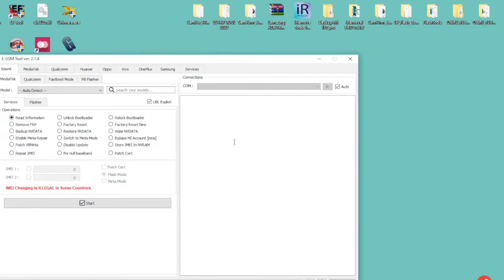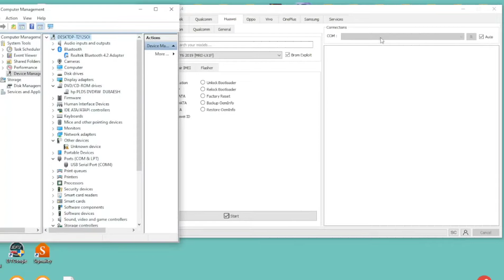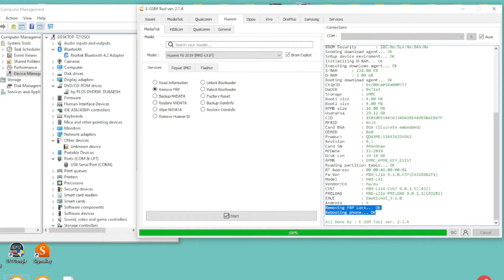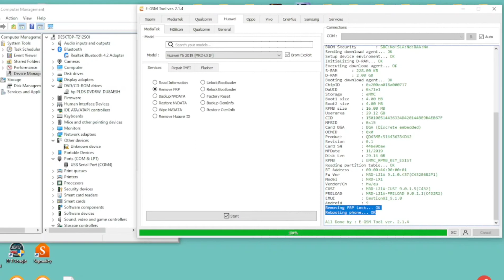Huawei Y6 2019 (MRD-LX1). Remove Google Account, Bypass FRP. E-Gsm Tool.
Hi friends, in this video will show you how to Remove Google Account, Bypass FRP from Huawei Y6 2019 MRD-LX1, using E-Gsm Tool.

This video is for professional, need to have E-Gsm license.
Go to egsmtool.com and buy license for  software.